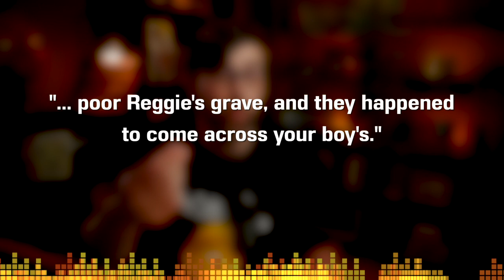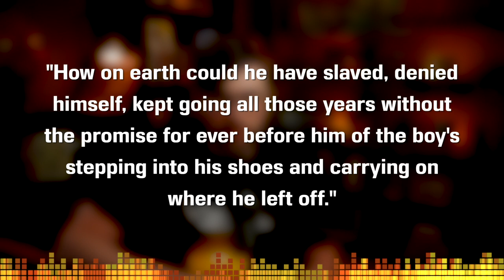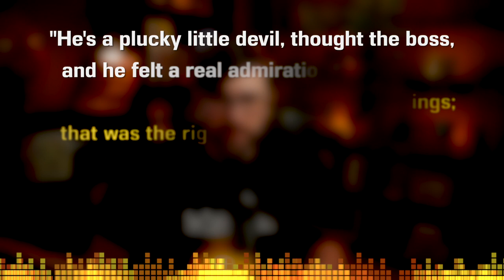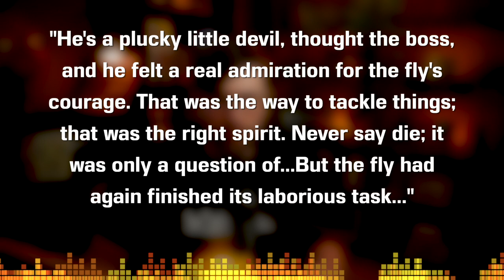The Fly by Katherine Mansfield - Short Story Summary, Analysis, Review, Meaning, Theme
Welcome to the CodeX Cantina where our mission is to get more people talking about books! Was there a theme or meaning you wanted us to talk about further? Is the meaning to life found within the fly? Do you see this as more class commentary or a commentary on post-war feelings? A great little piece "The Fly" by Katherine Mansfield.

TABLE OF CONTENTS:
0:00 Introductions
1:45 Plot Summary and Analysis